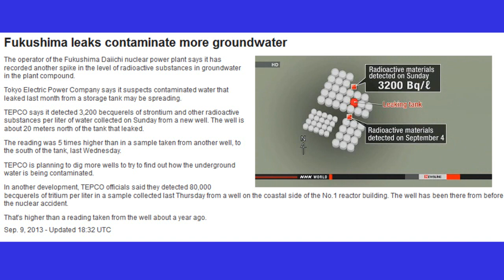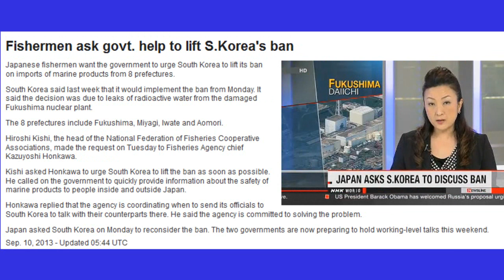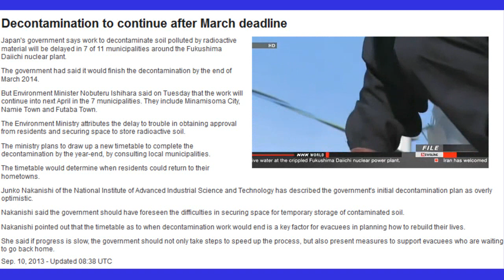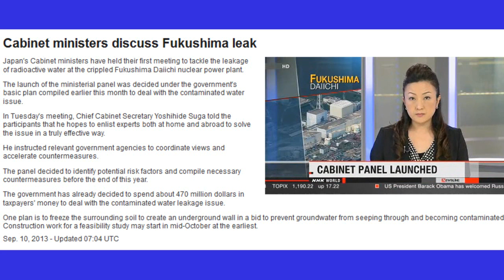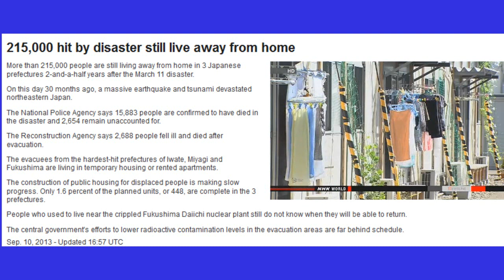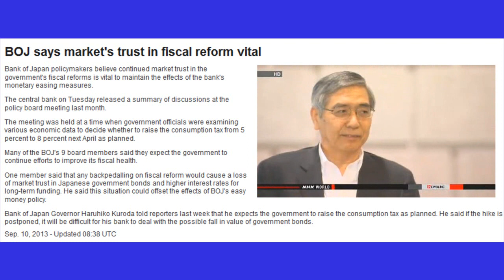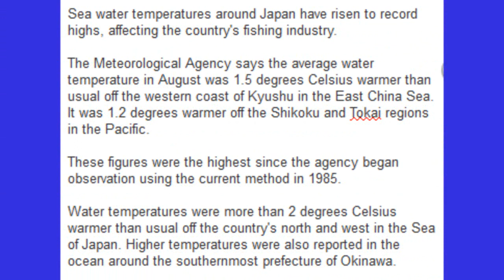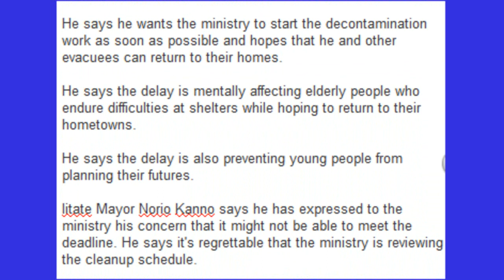Fukushima Monumental Hurdles Before Olympic "Games" Update 9/10/13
MORE Leaks into Groundwater at Fukushima admitted.

Fukushima is Key to Success for Olympics 2020

Cabinet ministers discuss Fukushima leak
Talk, discuss, DO Nothing!

Abe asks ministers to draw up new growth measures
 a planned consumption tax hike next April.

Decontamination to continue after March deadline
the government should have foreseen the difficulties in securing space for temporary storage of contaminated soil.
the timetable as to when decontamination work would end is a key factor for evacuees in planning how to rebuild their lives.
if progress is slow, the government should not only take steps to speed up the process, but also present measures to support evacuees who are waiting to go back home.

Families of tsunami victims visit tombs

Fishermen ask govt. help to lift S.Korea's ban
Japanese fishermen want the government to urge South Korea to lift its ban on imports of marine products from 8 prefectures.
South Korea said last week that it would implement the ban from Monday. It said the decision was due to leaks of radioactive water from the damaged Fukushima nuclear plant.
The 8 prefectures include Fukushima, Miyagi, Iwate and Aomori.
Hiroshi Kishi, the head of the National Federation of Fisheries Cooperative Associations, made the request on Tuesday to Fisheries Agency chief Kazuyoshi Honkawa.
Kishi asked Honkawa to urge South Korea to lift the ban as soon as possible. He called on the government to quickly provide information about the safety of marine products to people inside and outside Japan.
Honkawa replied that the agency is coordinating when to send its officials to South Korea to talk with their counterparts there. He said the agency is committed to solving the problem.
Japan asked South Korea on Monday to reconsider the ban. The two governments are now preparing to hold working-level talks this weekend.

Decontamination posing challenges
It says difficulty obtaining residents' approval and a lack of storage facilities for contaminated soil are key factors in the delay.
But for residences, work is finished on only about 20 percent of the nearly 380,000 units listed for decontamination.
The Environment Ministry says the clean-up will probably take several more years.

Voluntary evacuees from Fukushima returning home
But some of the mothers who returned have moved out of the prefecture again, citing fears about radiation. They also said they felt guilty and isolated from local residents after a period of voluntary evacuation.

Record warm waters around Japan
Sea water temperatures around Japan have risen to record highs, affecting the country's fishing industry.
The Meteorological Agency says the average water temperature in August was 1.5 degrees Celsius warmer than usual off the western coast of Kyushu in the East China Sea. It was 1.2 degrees warmer off the Shikoku and Tokai regions in the Pacific.
These figures were the highest since the agency began observation using the current method in 1985.
Water temperatures were more than 2 degrees Celsius warmer than usual off the country's north and west in the Sea of Japan. Higher temperatures were also reported in the ocean around the southernmost prefecture of Okinawa.
Weather officials say a high-pressure system that lingered around the Japanese archipelago this summer brought a heat wave and warmed seawater.
Catches of saury and squid are falling in northern Japan due to warm water.
Oyster farm workers in the western prefecture of Hiroshima have decided to delay the start of the harvest season by 10 days. It was originally scheduled for October 1st.
The workers say they were afraid the oysters may not be fully grown by that time due to higher seawater temperatures.
Hiroshima is the country's largest oyster producer with a 60 percent share of the market.

215,000 hit by disaster still live away from home
People who used to live near the crippled Fukushima Daiichi nuclear plant still do not know when they will be able to return.
The central government's efforts to lower radioactive contamination levels in the evacuation areas are far behind schedule.

BOJ says market's trust in fiscal reform vital
officials were examining various economic data to decide whether to raise the consumption tax from 5 percent to 8 percent next April as planned.

Fukushima debris disposal behind schedule
estimates that debris from the March 2011 disaster amounts to 26 million tons in the hardest hit prefectures of Iwate, Miyagi and Fukushima.
As of the end of July, 62 percent of the waste in Iwate Prefecture and 77 percent of the waste in Miyagi Prefecture had been disposed of.
But in Fukushima Prefecture, only 42 percent of the disposal is complete, even in areas other than the evacuation zones. Of the 11 evacuation zones, intermediate storage facilities have been secured for only 4.

song by Jonathan Mann More than the sum of your parts #1699